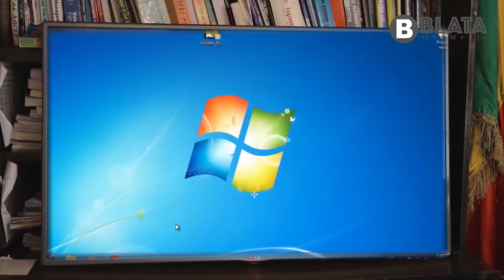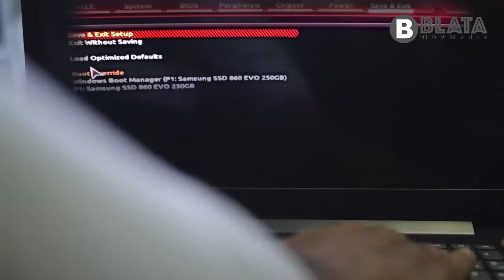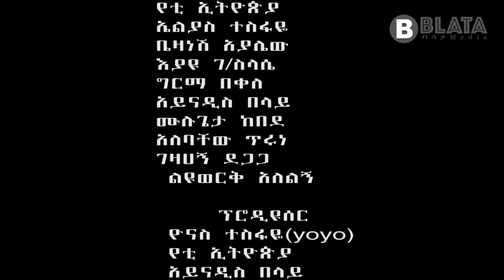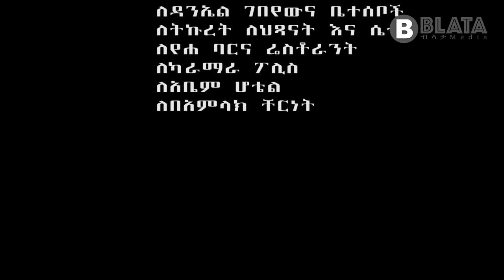መሀል ባልገባ ሙሉ ፊልም - MEHAL BALGEBA Full Ethiopian Film 2021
ሔኖክ ድንቁ ዳንኤል ገበየሁ ሜሪ መላኩ የትናየት አበራ ኤልያስ ተስፉዬ ቤዛነሽ አያሌው እያዩ ገ/ስላሴ